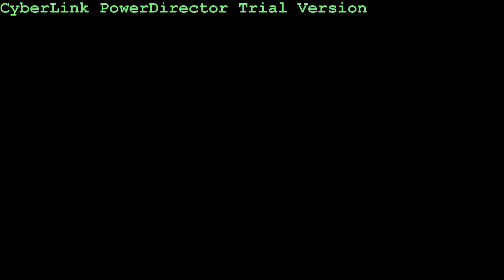My Video THANK YOU FOR THE DAYS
CELTIC MEMORIES